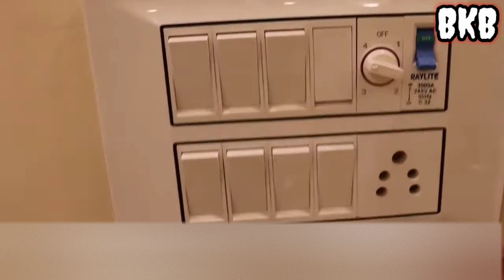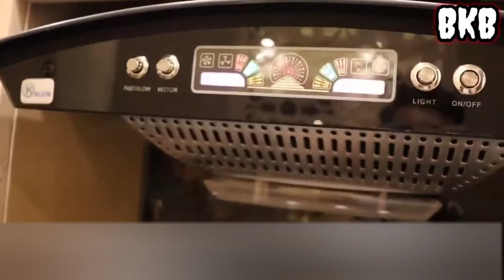Flat for rent in Delhi | 100% FINANCE AVAILABLE | PRIME LOCATION IN DELHI | Uttam Nagar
About : Friends in this video i am going to show you UTTAM NAGAR  flat , this house is really beautiful house .  if you want to buy this flat then you see this video ,  Friends if you like my video then share this video .
 3bhk flat in Uttam Nagar | 2bhk flat in Delhi | property in Uttam Nagar delhi

Name :- Diamond Estates
Address :- A 19 D K Road, Metro pillor no 752, uttam nagar New Delhi
1. Pay Only Rs 21000 rests on Loan.
2. Walking distance from Metro Station.
3. Connected from Bus stop, cycle rickshaws, and auto-rickshaws.
4. Fall ceiling and 3D Wallpaper in rooms.
5. Modular Kitchen with electronic Chimney.
6. Nearby From School, Hospital, and Market.
7. Road Facing Flat with Beautiful Balcony.
8. Brand new Ready to Move in Flat.
10.The Flat is close to Metro, Hospital, School, ATM, Gym, Local market

how to start goat farming business in India | Goat Farming Business Idea | Goat Farm In India
Dairy Farming गाय पालन का Business Idea सोचकर बिल्कुल सही किया Dairy Product से अब आप खूब पैसे कमाए
Top 5 Profitable Business Ideas ? Zero Investment Business| New business idea
best business to start in 2021
franchise 2021
businesses to start in 2021
business for 2021
best business for 2021
good business for 2021
startup rural 2021
best business to start 2021
top businesses to start in 2021
best business in 2021
small business month 2021
new business 2021
2021 business
best small business to start in 2021
best business to invest in 2021
upcoming businesses 2021
trending business 2021
idsa company list 2021
small business 2021
business to start 2021
lucky business for 2021
small business to start in 2021
best industries to start a business 2021
best franchise 2021
00:00​​ flat in Uttam Nagar
00:40​​ property in delhi
02:20​​ 3bhk flat in Uttam Nagar delhi
04:30​​ best material used for flats
05:40​​ 3bhk flat in delhi Uttam Nagar best place in delhi
06:40​ best builder in Uttam Nagar
07:40 2bhk flat in delhi

small _business_ideas